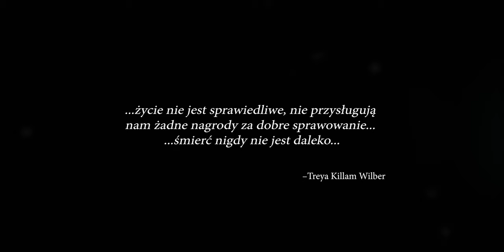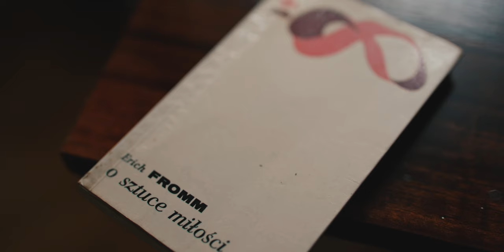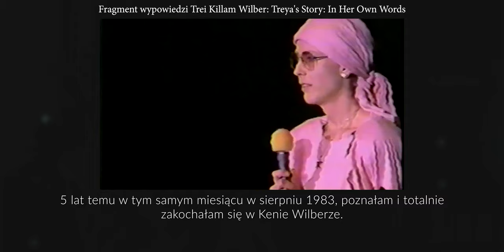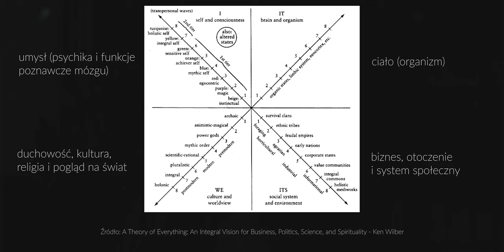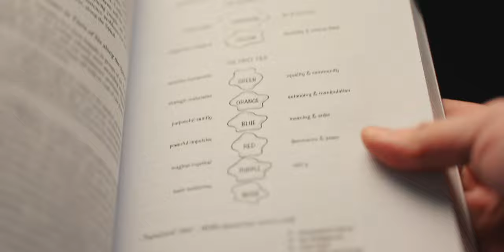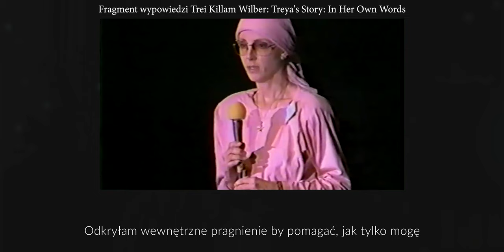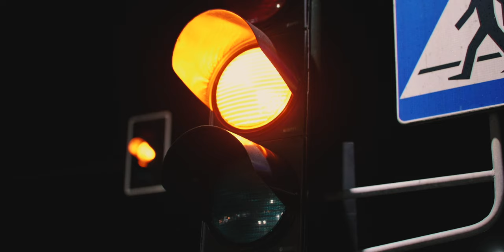GOTOWY NA ŚMIERĆ? | Ken Wilber "Śmiertelni Nieśmiertelni" I Zintegrowana Wizja Rozwoju